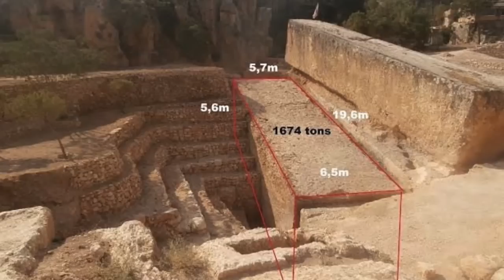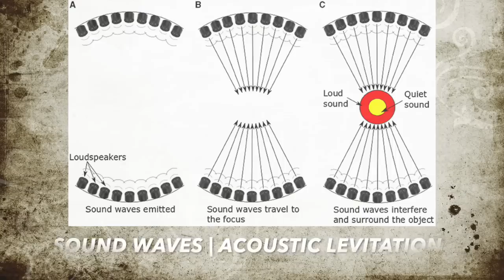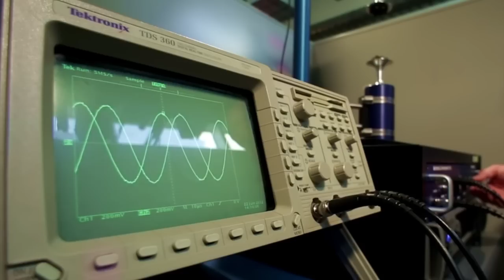How An Ancient Civilisation Moved the World's Biggest Stones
Discover the secrets of the Trilithons of Baalbek, the massive stone structures in Lebanon that have puzzled experts for centuries. In this video, we explore the conventional theories of transportation and placement, as well as the more unconventional theories of levitation and sound waves. Learn about the architectural and engineering feats of constructing the Trilithons and the potential use as an astronomical observatory. Join us on this journey to uncover the mysteries of the Trilithons and the advanced technology of the ancient peoples.